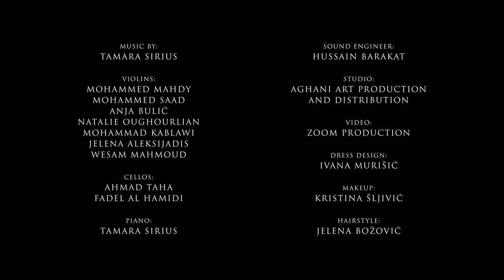Tamara Sirius - Searching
Created in silence, inspired by the deepest human feelings, those just we know within ourselves...

Composed by : Tamara Sirius

Violins:
Mohammed Mahdy , Mohammed Saad, Anja Bulic, Natalie Oughourlian,
Mohammad Kablawi , Jelena Aleksijadis ,Wesam Mahmoud

Cellos :
Ahmad Taha , Fadel Al Hamidi

Piano:
Tamara Sirius

Sound engineer:
Hussain Barakat

Studio:
AGHANI Art production and distribution

Video : ZOOM Production

Dress design :
Ivana Murisic

Makeup:
Kristina Sljivic

Hairstyle:
Jelena Bozovic

Special thanks:

National Park Durmitor
National Tourism Organisation of Montenegro

Location: Montenegro